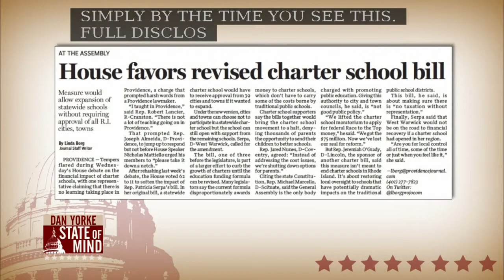6/26: Charter School Debate on State of Mind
Tim Groves, executive director of the R.I. League of Charter Schools,  and Tim Duffy, executive director of the R.I. Association of School Committees, joined Dan Yorke State of Mind on Friday, June 26.